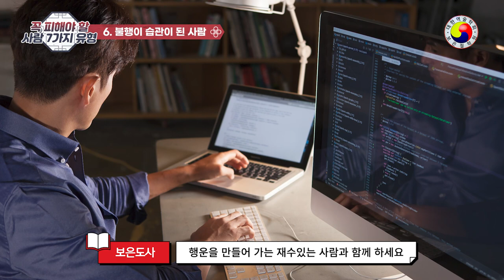[피해야할 사람 관상]이런 사람 만나면 내 인생 망치고 불행해집니다/내 명까지 재촉하게 하는 꼭 피해야 할 사람 관상 7가지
오늘은 만나면 큰 피해를 보고, 내 인생까지 망치는, 꼭 피해야 할 사람 유형을 알아보도록 하겠습니다.